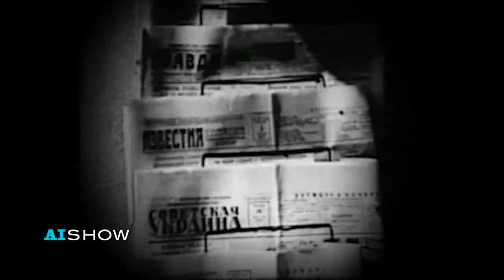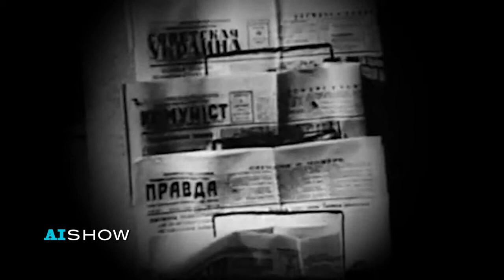AISHOW cu Serafim Urechean part II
AISHOW la Angela Sîrbu acasă, cu Serafim Urechean.